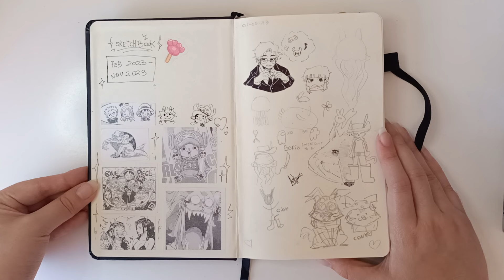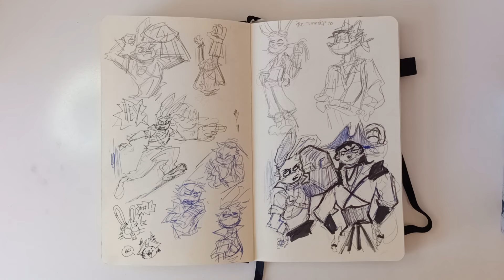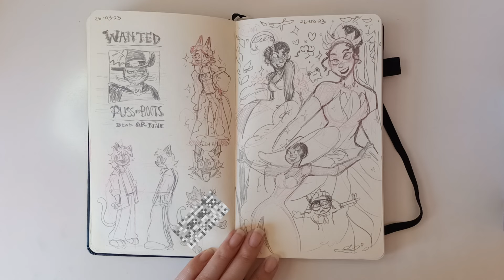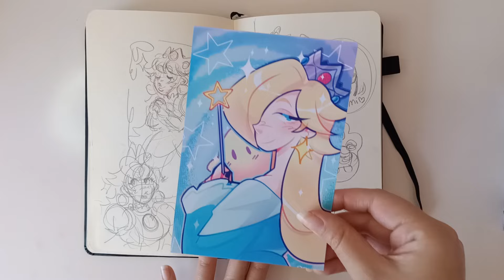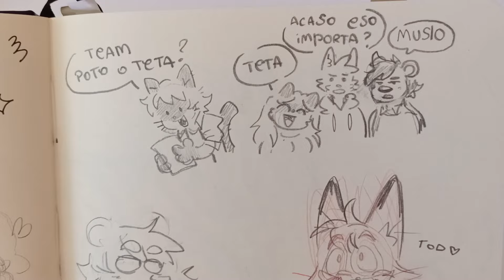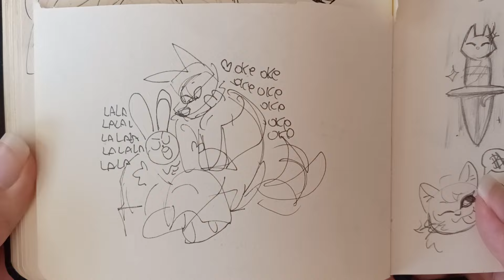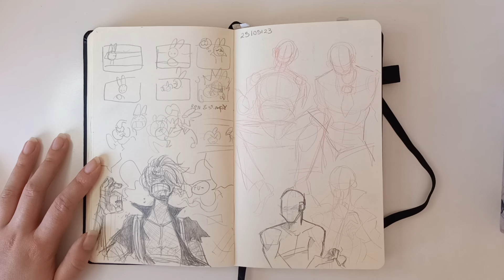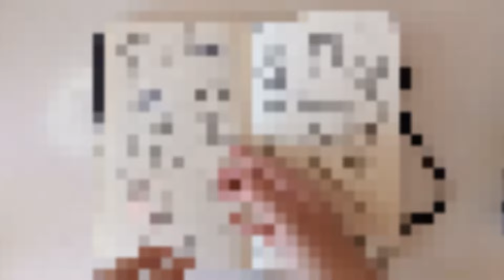⟡ Sketchbook tour 2023 ⟡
Qué sorpresa otro video que iba a subirlo originalmente en otra fecha (enero), pero justo mis audífonos de cable que también era mi micrófono se echaron a perder y notaba muy raro el audio. Cosas de la vida, era mi computador que tenía mal audio y sonido, se pudo editarlo bien para presentarlo para ustedes! Disculpen por mi voz y como pronuncio las palabras, soy terrible en eso jajaja